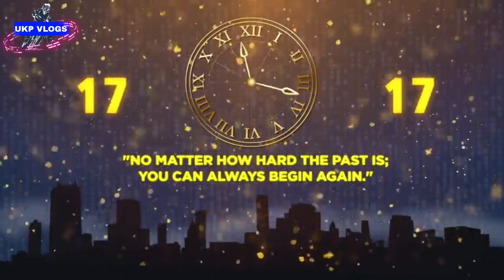Dimpi's Vlog for Happy New Year 2023!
HAPPY NEW YEAR 2023
नए साल कि हार्दिक शुभकामनाएं
नए साल का पहला ब्लॉग बहुत जबरदस्त रहा आपलोग देखिए
cute baby blogger
डिंपी राय
junior vlogger
UKP VLOGS